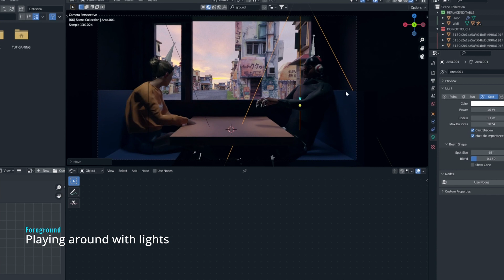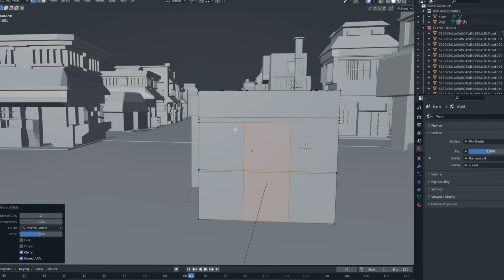Infinte Journeys WIP - Day 3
This is my progess so far, wanted to finish the basic layouting of the ENV. now that  its done im gonna focus on the characters